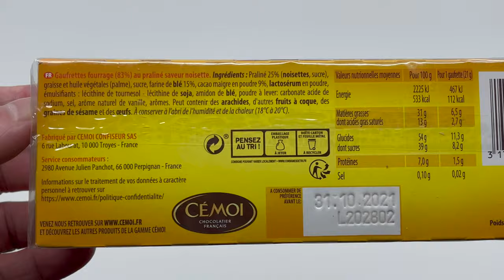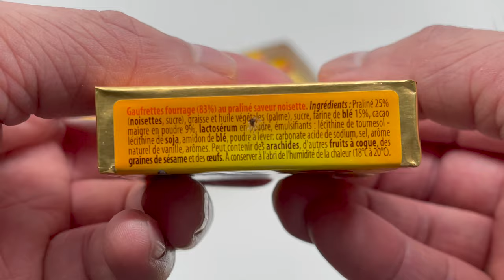Cémoi Quadro Pocket 9 Gaufrettes Fourrées au Praliné 187g